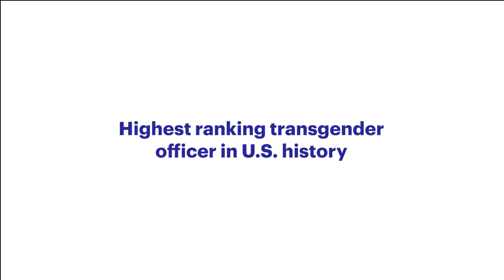BBYO IC 2022 Speakers: Admiral Rachel Levine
Video address for International Convention 2022 from Admiral Rachel Levine, Assistant Secretary for Health for the U.S. Department of Health and Human Services.